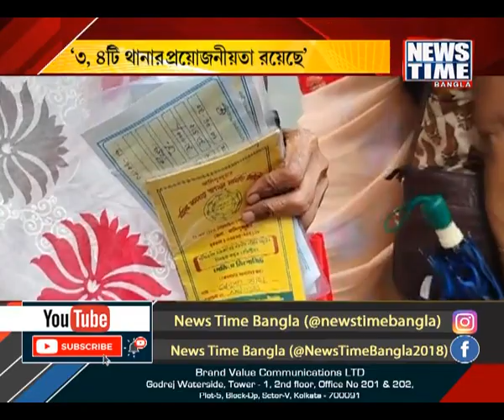রাজ্যে সিবিআই থানা: কলকাতা হাইকোর্ট । News Time Bangla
রাজ্যে সিবিআই থানা! আলিপুরদুয়ারের মহিলা ঋনদান সমবায় সমিতির মামলায় মন্তব্য কলকাতা হাইকোর্টের বিচারপতি অভিজিৎ গঙ্গোপাধ্যায়ের। নতুন নতুন দুর্নীতির অভিযোগ আসছে। অভিযোগ জানাতে গিয়ে মানুষ হয়রান হচ্ছে। ইন্সপেক্টর, কনস্টেবল সবাইকে নিয়ে রাজ্যে অন্তত তিন, চারটি সিবিআই থানার প্রয়োজন রয়েছে, মন্তব্য আদালতের।